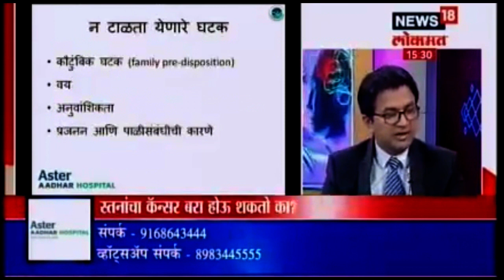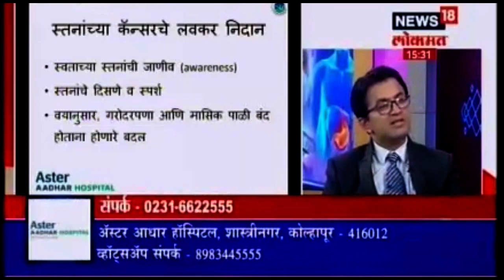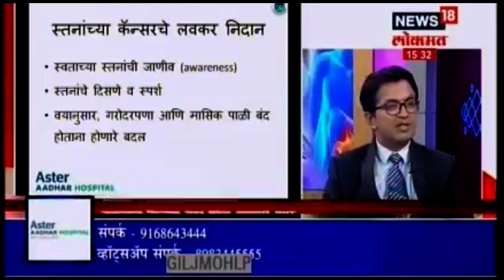ASTER AADHAR HOSPITL KOLHAPUR _BREAST CANCER _ DR BASAVRAJ KADALAGE